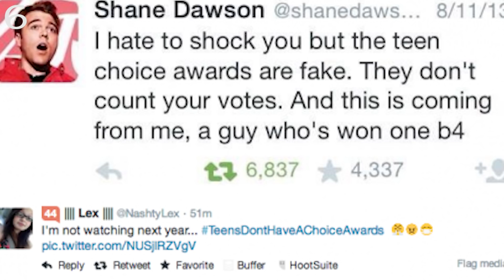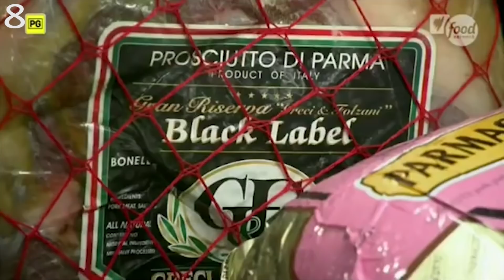10 Reality Shows You Didn't Know Are Fake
Hey everyone it's Cambria. Reality shows are a nice escape in todays world, its always fun to see how other people live their lives. But when it comes to certain reality shows, not everything is as it seems... Here are 10 Reality Shows You Didn't Know Are Fake